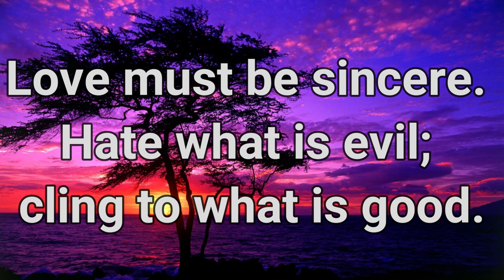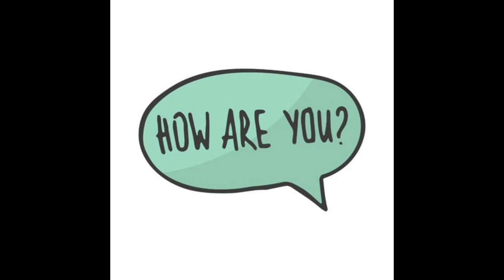Sincere Love 12.08.2024